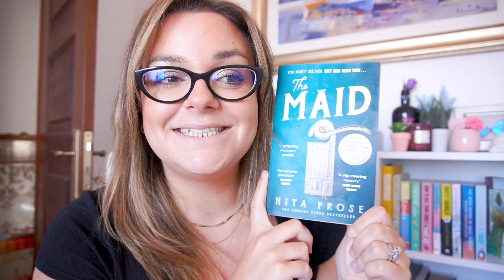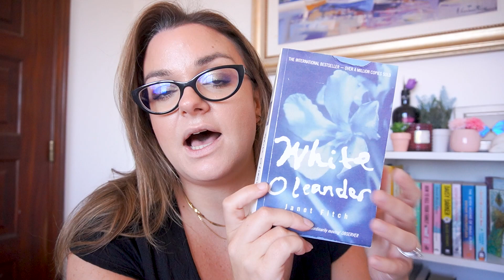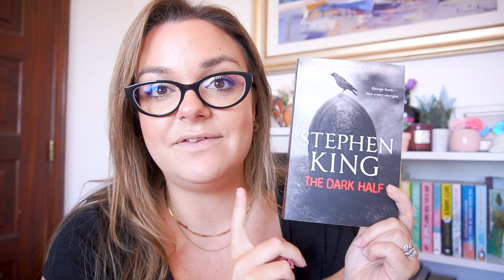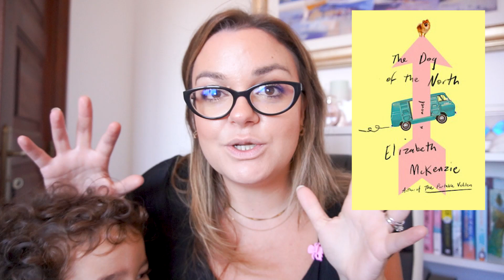REPOST- JULY WRAP UP the good, the bad and the DNF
reposting as I've moved channels!